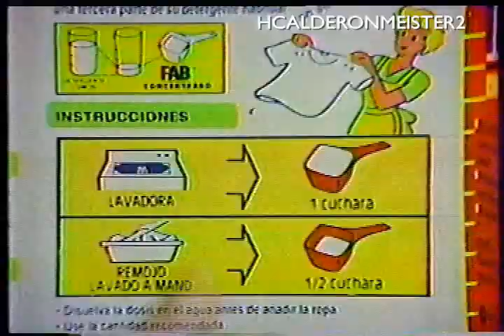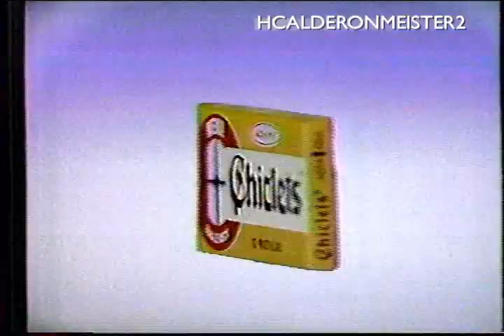Comerciales colombianos programas de TV (1992) III